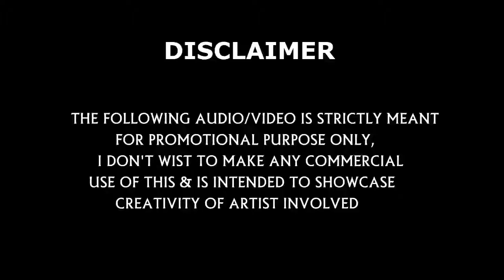Dhanush Mashup vadachennai dhanush mash up PART 2 1080pHD